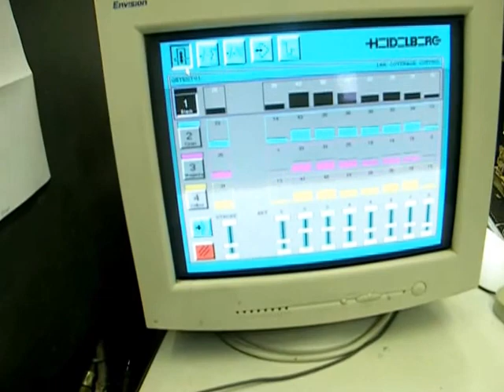Video of ST0335 12 Heidelberg QM 46 4 Classic 1